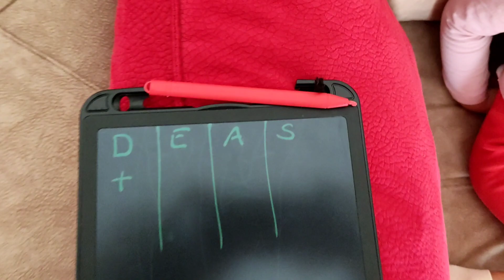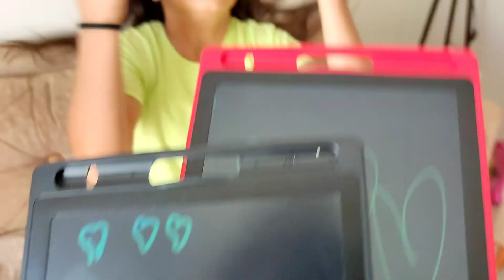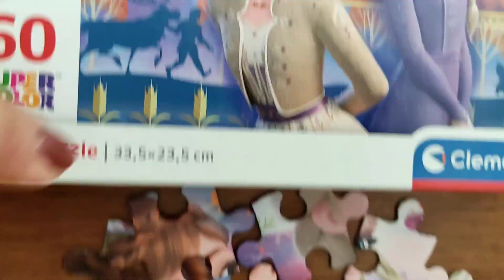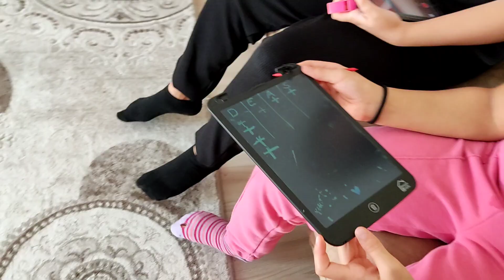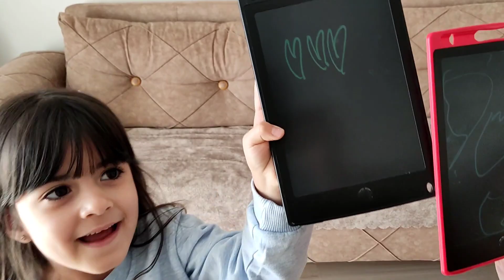ÇOCUKLARLA YARIŞMA DÜZENLEDİK!/ Kim kazandı? yarışma parkuru!! ♥️